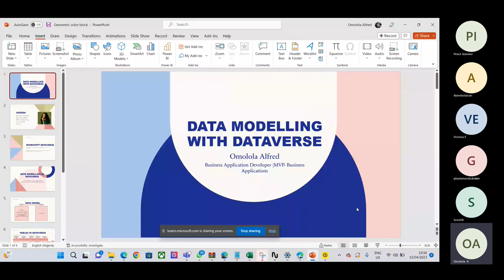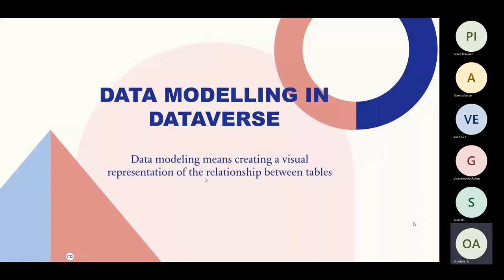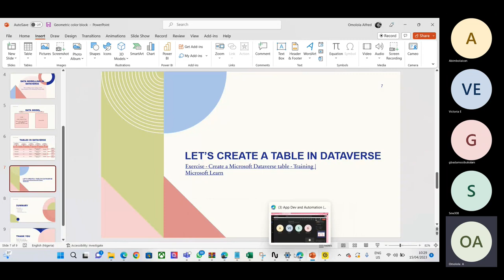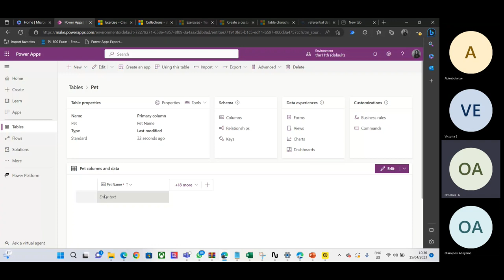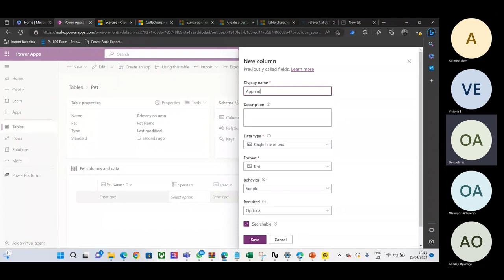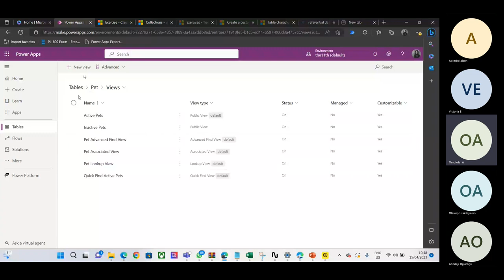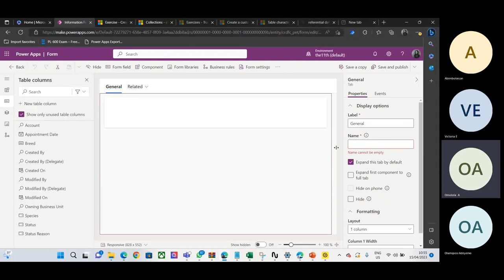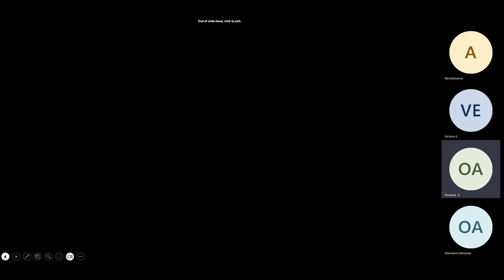Power Apps - Third Class, 15th April 2023